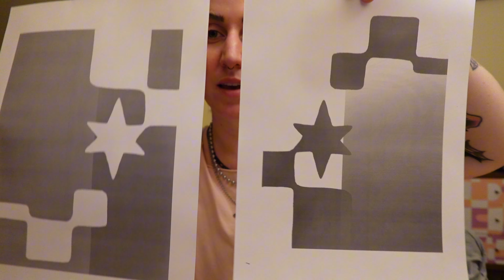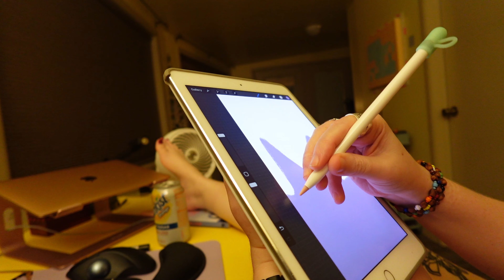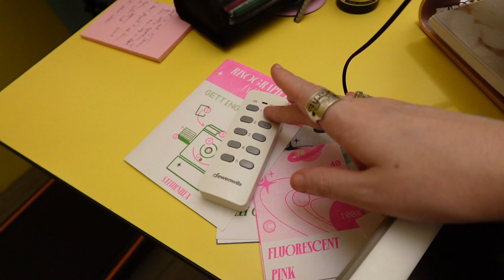i have a pasta salad problem ✹ current coffee shop fav ✹ drawing & video games | a cozy evening vlog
in this week's slice of life: i'm fully obsessed with perfecting a creamy pasta salad recipe, reflecting on my favorite drink from the coffee shop right now (iced cookie butter chai w almond milk), spending some time drawing before my next risograph printing session, and a cozy night playing video games

I'm Leslie aka Tyger Teeth, a human in cyber space upgrading my life one thing at a time. on this channel, i make a weekly vlog about feeling behind in my 30s and how i'm overcoming it by building a life that i love. expect lots of self improvement, amateur home decor, beauty attempts, and various adventures in girl world. i'm glad you're here :)